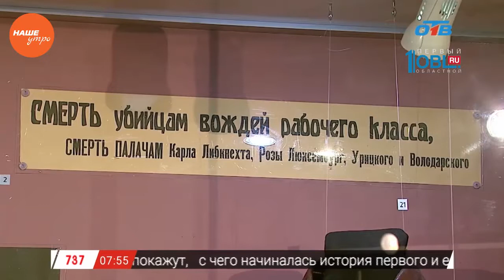Наше УТРО на ОТВ – день в истории – 25 июля 2017